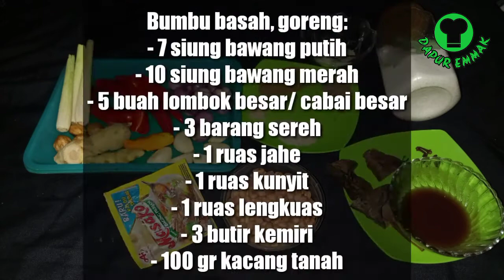RESEP SOP SAUDARA KHAS BUGIS-MAKASSAR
Selamat datang di chanel youtube DAPUR EMMAK, dapur emmak akan berbagi resep masakan uenaak, mudah buatnya dan pastinya anti gagal yah Mak 😎 oia Jangan lupa klik tombol subscribe (GRATIS) agar chanel ini bisa terus berkembang dan aktifkan tanda loncengnya agar dapat update terus resep-resep terbaru dapur emmak dan juga biar Dapur Emmak semakin semangat bikin video-video selanjutnya. Terima kasih 😘

kali ini Dapur  Emmak mau bikin olahan daging sapi yang berasal dari Kota Makassar lagi nih Mak 😁 namanya SOP SAUDARA, hmmmm dari namanya kedengaran aneh yah ? masa saudara dibikin sop hahahahhha tenang Mak dagingnya tidak pakai daging saudara kok tapi tetap pakai daging sapi 😂 ada yang pernah pernah makan ngk ? kalau belum pernah coba, yuuk bikin biar tidak penasaran !

Bahan:
- 500 gr daging sapi
- 3 liter air
- 1 butir telur ayam + air sedikit

Bumbu cemplung:
- 5 buah cengkeh
- 3 lembar daun salam
- kayu manis
- 2 sdm air asam jawa
- garam
- kaldu bubuk
- gula pasir

Bumbu basah, goreng:
- 7 siung bawang putih
- 10 siung bawang merah
- 5 buah lombok besar/ cabai besar
- 3 barang sereh
- 1 ruas jahe
- 1 ruas kunyit
- 1 ruas lengkuas
- 3 butir kemiri
- 100 gr kacang tanah

Bumbu kering, sangrai:
- 1,5 sdm ketumbar
- 1 sdt merica
- 1/2 sdt jintan
- 1/4 sdt pala bubuk

Pelengkap:
- bihun jagung
- perkedel kentang
- daun bawang
- daun sup
- bawang goreng
- jeruk nipis
- sambal rawit
- kecap manis